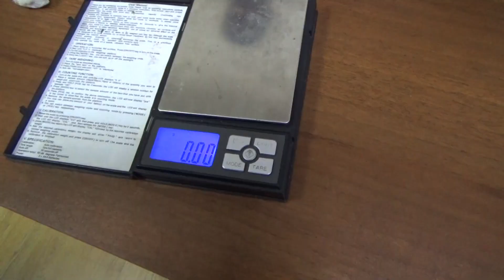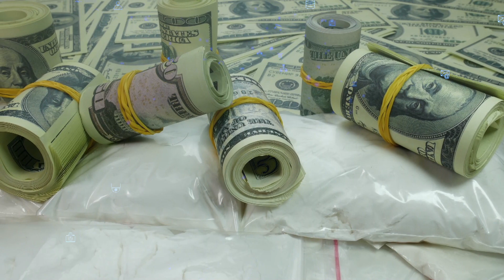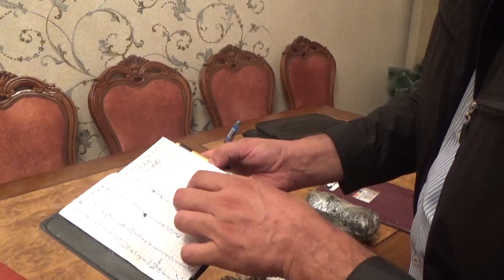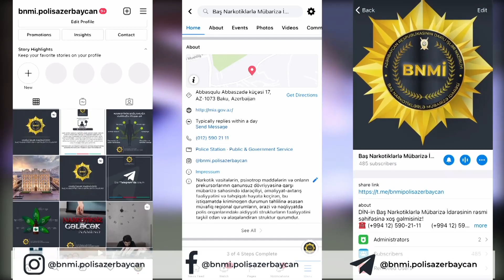Narkotiklərin satışını həyata keçirən şəbəkəyə daxil olan daha 9 nəfər saxlanılıb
Baş Narkotiklərlə Mübarizə İdarəsinin keçirdiyi növbəti əməliyyatlar zamanı narkotiklərin satışını həyata keçirən şəbəkəyə daxil olan daha 9 nəfər saxlanılıb, onlardan 36 kiloqrama yaxın narkotik vasitə aşkar edilib